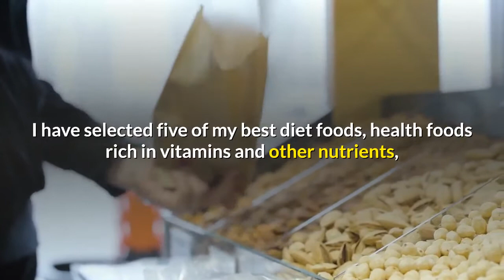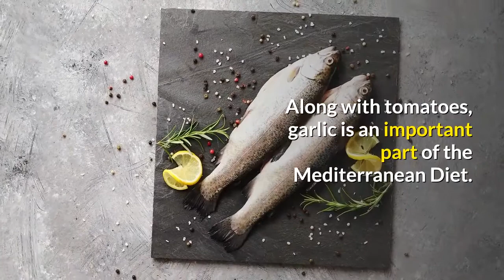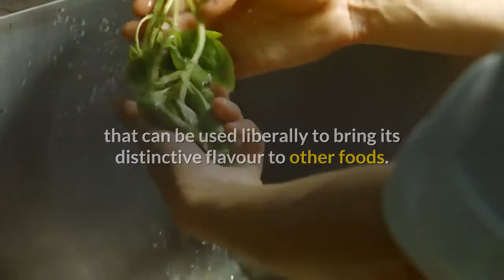Top 5 Best Foods For Weight Loss Diet In 2026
Top 5 Best Foods For Weight Loss Diet In 2026.When considering what to include in a weight loss diet, there are two factors that you should always consider early. The first is whether or not your chosen diet will be sufficiently nutritious to keep you healthy. The second is if the diet will be tasty enough to maintain your interest, rather than for you to opt out through boredom.

It is possible to address both of these concerns at the same time by considering health food vitamins, and in so doing you may be in for some pleasant surprises. Much will depend in your tastes in food, but with experimentation, you should be able to construct a diet, within the guidelines of your nutritionist and doctor, that is also interesting enough to enable you to not only stick to the diet but enjoy it also.

If you are able to end up with a diet that you can really enjoy, then there is a chance that it will become a lifelong habit. It is possible to make permanent changes; I know that from personal experience. Initially, it can be difficult to make drastic changes, but it can be done much easier if you are enjoying the food you are eating. In many cases, drastic changes may not even be needed, but that is something it is best to discuss with your doctor in relation to your own health and weight problem.

I have selected five of my best diet foods, health foods rich in vitamins and other nutrients, which will provide you with some of the most important nutrients to sustain you during your diet:

Tomatoes

I find tomatoes one of the most versatile and useful foods for cooking, and can be used to add interest to all sorts of meals, such as curries, casseroles and soups. Tomatoes go well with lean meats, or mixed with other vegetables, when used for cooking. They are also delicious raw, if you can find good tomatoes rather than the insipidly flavor tomatoes you may find in the supermarket.

Tomatoes also happen to be one of the most valuable health foods, rich in lycopene, plus vitamins A and C. Lycopene is a powerful antioxidant, which is why much scientific attention has been paid to tomatoes in recent years. Lycopene’s ability to neutralize free radicals that cause cell damage has been the centre of attention, due to the possible potential in cancer prevention.

Tomatoes also have one other special asset. That is, that the nutrients are not destroyed during cooking, and even processed tomato products such as tomato sauce or ketchup, and canned tomatoes, retain the nutritional benefits. Tomatoes are therefore my health food super hero.

Garlic

When it comes to making boring foods tasty, garlic is way up there amongst the best. Along with tomatoes, garlic is an important part of the Mediterranean Diet. Like tomatoes, it can be used with just about any other cooked food, so whatever your diet regime is, you should find you can utilize garlic widely to satisfy your palate.

Garlic has some important nutrients too, such as calcium, vitamin C and vitamin B6, phosphorus and selenium, plus antibiotic properties.

Basil

Basil is a humble and popular herb that can be used liberally to bring its distinctive flavour to other foods. What you may not realize is that basil also packs a punch when it comes to calcium, phosphorus, vitamin A and vitamin C. Also, basil is a good source of iron, potassium and magnesium, and carotenoids such as beta carotene.

How about tomato and basil soup, with a touch of garlic? A super combo of health foods that will fit into most diets.

Strawberries

The mention of strawberries seems like a self indulgence; their flavour to some can seem too good to be true (me included). Well, indulge, because the strawberry is a great health food too, with some nutrients you may not have anticipated. Strawberries contain Vitamin C, vitamin K and manganese, folic acid, potassium, riboflavin, vitamin B5, vitamin B6, copper, magnesium and omega-3 fatty acids.

Strawberries are best fresh and eaten on their own. (Please read carefully. I did not say strawberries should be eaten laced in sugar with a dollop of clotted cream.)

Spinach

Many may turn their noses up at the mention of spinach; I know I did as a child. However, once you discover its true flavour, spinach does make an excellent food as a side vegetable, in a soup or in a curry. All the old stories about the goodness of spinach were true, as it contains Vitamin C, iron, beta carotene and calcium., plus vitamins E and K, fibre, lutein and zeaxanthin (carotenoids).

Those are just a few ideas for healthy foods, rich in nutrients, that can add flavour and interest to your diet, as you set out to make a permanent lifestyle change to lose weight.